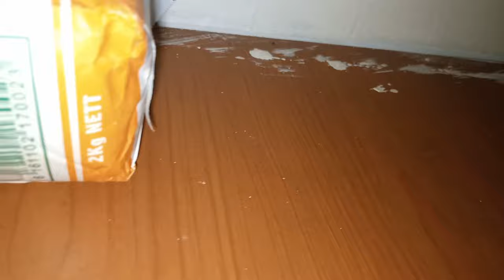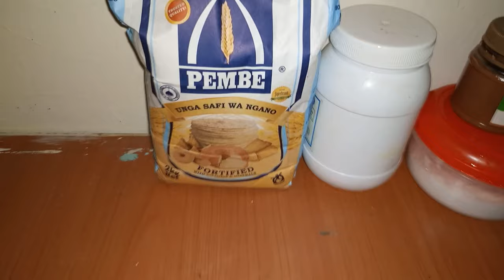BEDSITTER kitchen DEEP CLEANING and ORGANIZATION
Bedsitter/ studio apartment kitchen cleaning